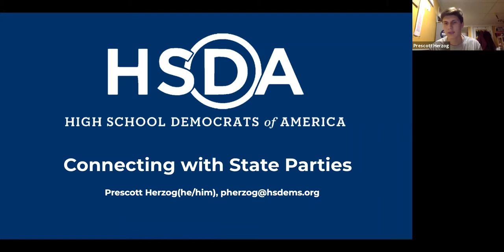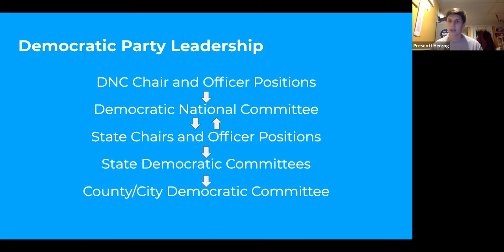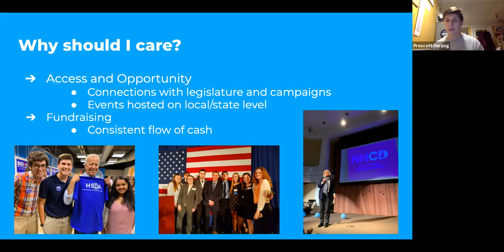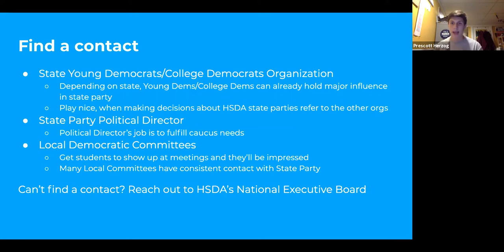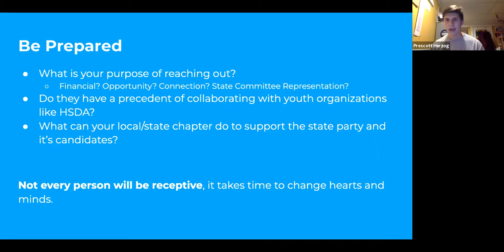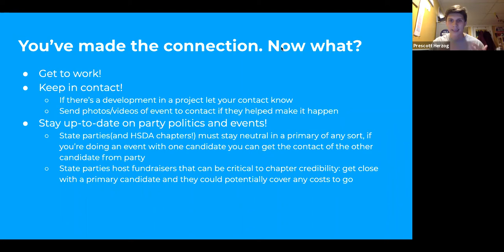Connecting With Your State Party Panel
2020 HSDA Summit Connecting With Your State Party Panel